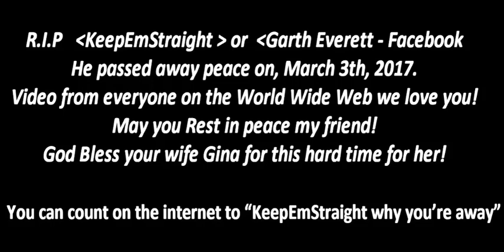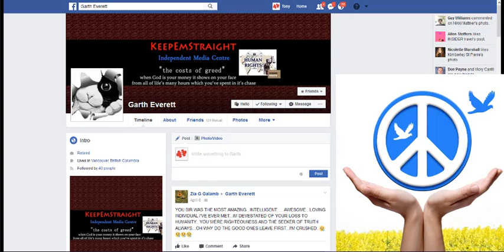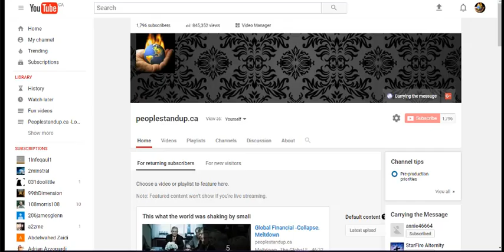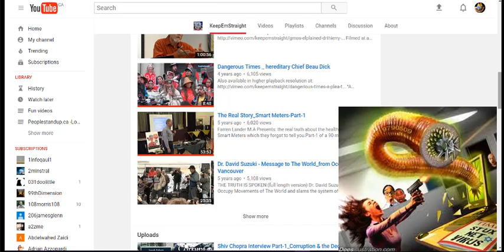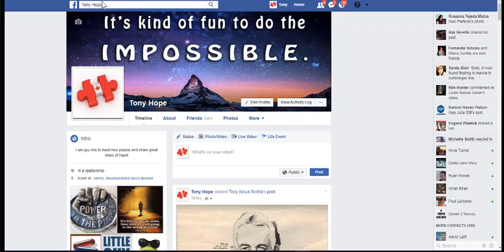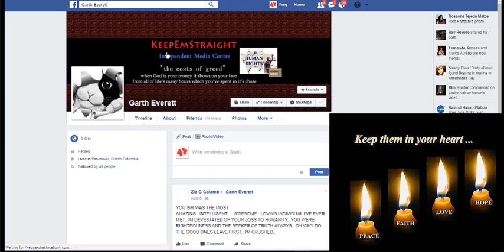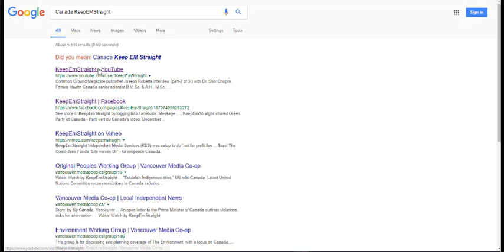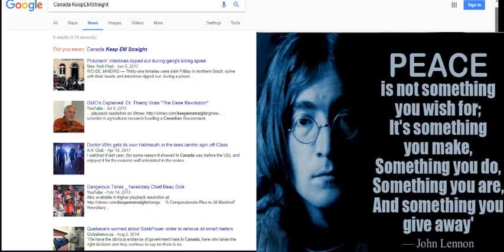R.I.P Tribute to KeepEmStraight Truth Soldier passed away March 7, 2017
R.I.P   KeepEmStraight or Garth Everett – Facebook he was part of the internet truth movement for the great good everyone.
I just got the news I was shocked to read off a comment on his Facebook page. I only knew through the internet and phone talk s we had for many years. I was hoping to go to BC and visit him as his wife. He always talks about us me coming there but never did do too bad circumstance. He was so kind to me and my friends and family and our community and our plight.
He helps me so many folks. He works many long hours record protesting in BC and did for all free. He from the old school a straight shooter he word meant something. He passed away peacefully on, March 3th, 2017.
Video is from everyone on the World Wide Web that loves him for his the work and ideas and he help so many people.
Garth you can count on the internet to “KeepEmStraight why you’re away”
All these Quotes in this video Garth wrote the comments on each of them.
Garth thank you for trying to make our planet better place!
God Bless from all us that love you here on Internet friends
God Bless your wife Gina for this hard time for her!
May you Rest in peace my friend! Tony